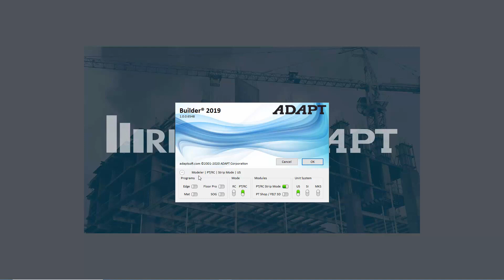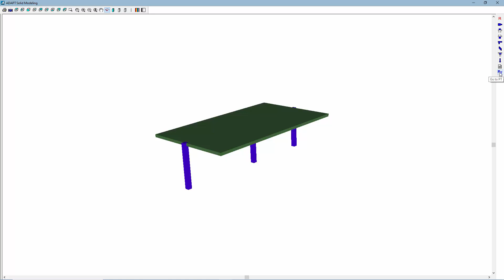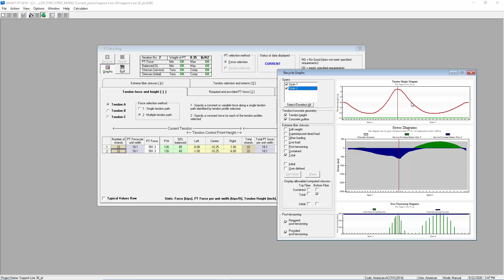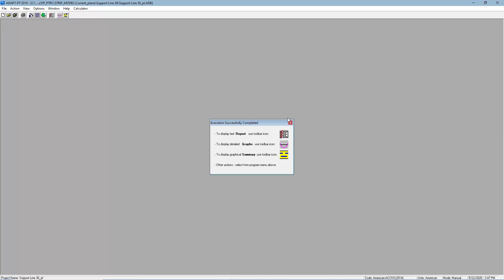Integration of ADAPT-Builder & ADAPT-PT/RC for Post Tensioned Strip Design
In this video, learn how to model geometry in ADAPT-Builder and export strips to ADAPT-PT/RC for analysis and design.